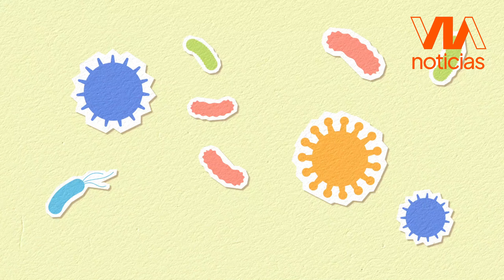La salmonella y su transmisión